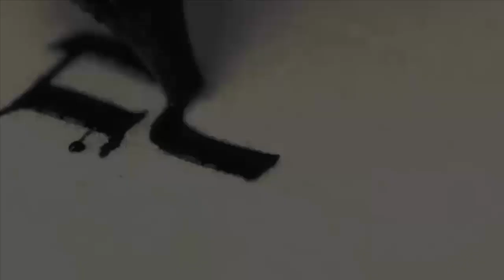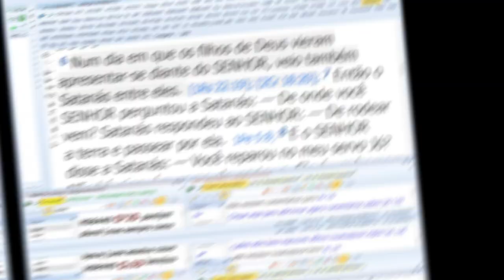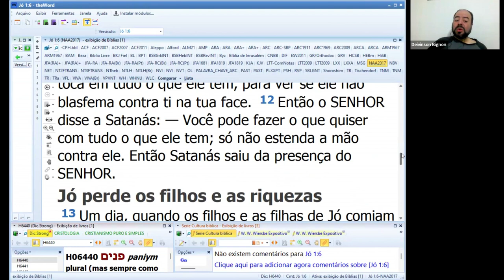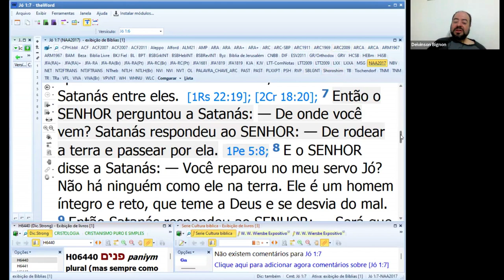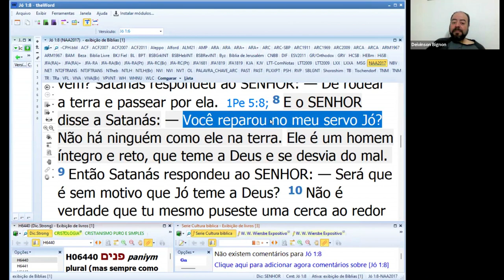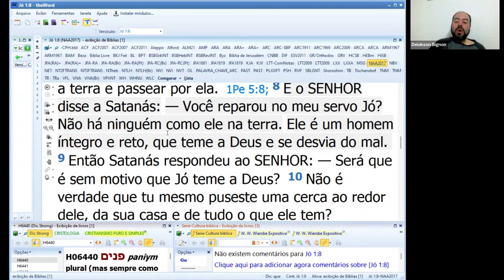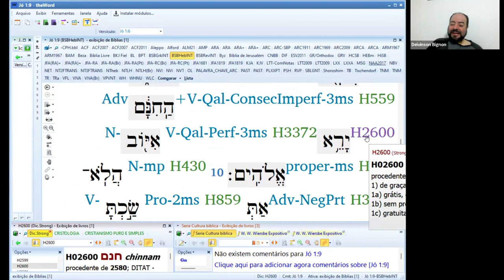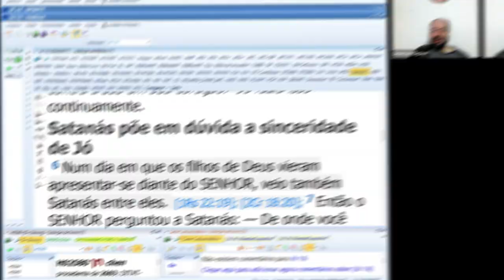AULA | PRÓLOGO DE JÓ: A REAL DISPUTA ENTRE DEUS E SATANÁS